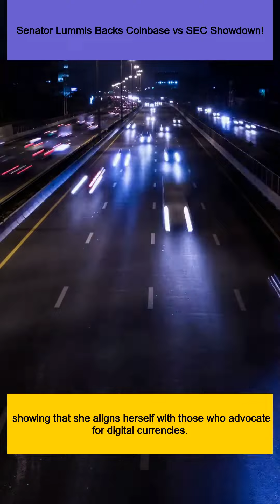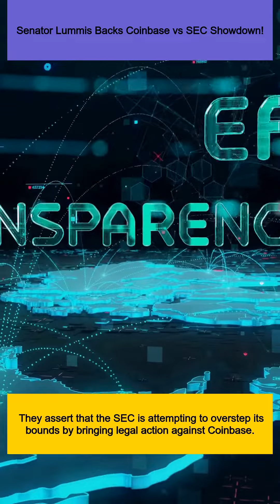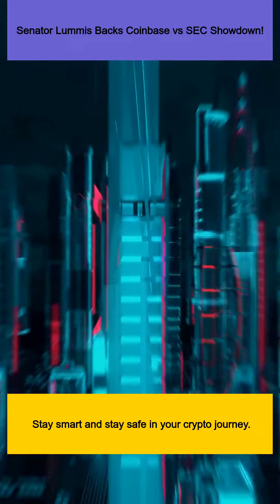Senator Lummis Backs Coinbase vs SEC Showdown!